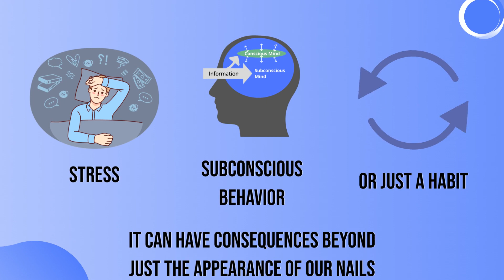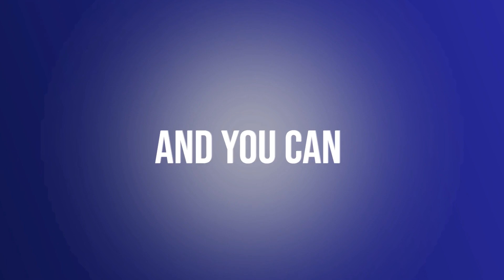The Answer To How To Stop Nail Biting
You can join our FREE program and start your journey today!

Learn how to stop biting your nails with us.
Break the bad nail biting habit for the rest of your life.

Did you know that biting your nails could give you an infection or it could lead to permanent nail damage? It also can make you feel embarrassed by the appearance of your nails and cuticles.